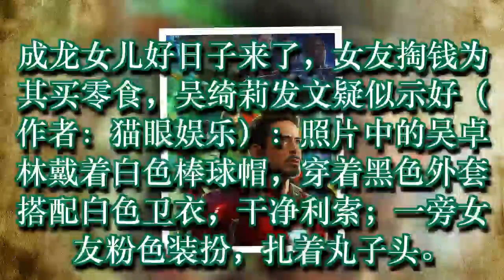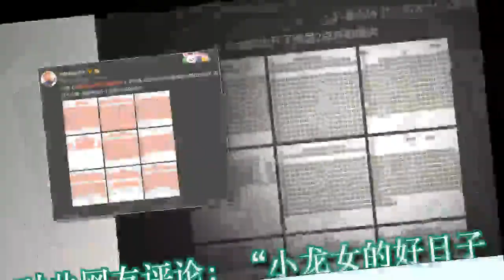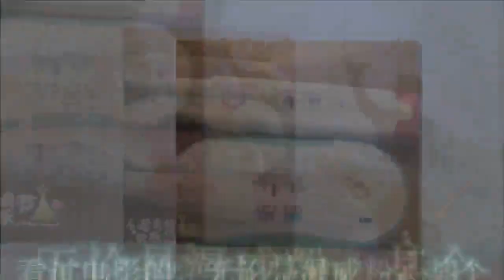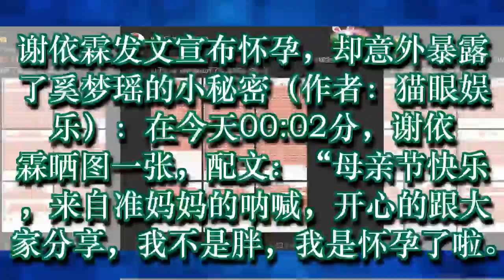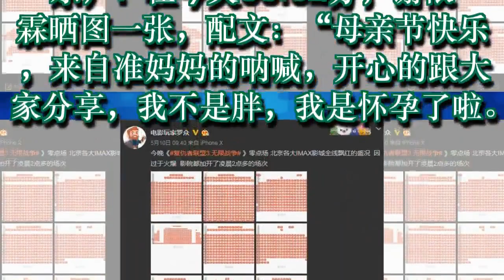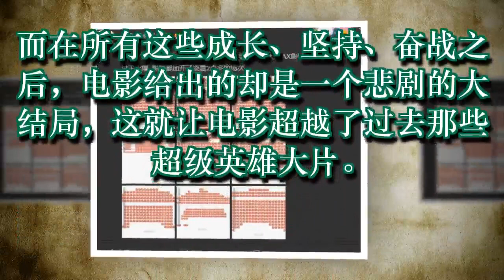13日娱乐精选：古巨基演唱会惊险坠台10分钟，妻子吓到失声痛哭，事后拜佛求平安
13日娱乐精选：古巨基演唱会惊险坠台10分钟，妻子吓到失声痛哭，事后拜佛求平安